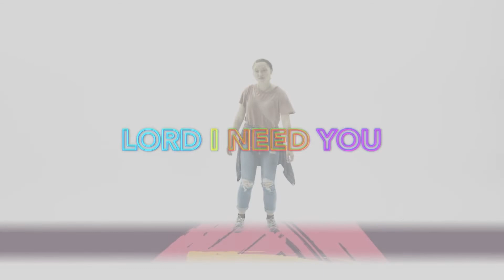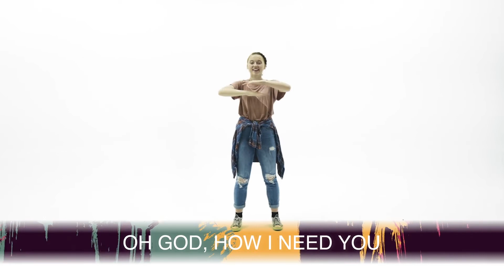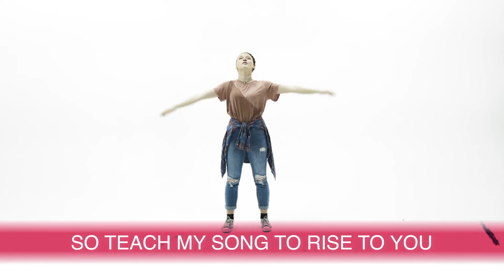SLAM: Home Edition – March 14, 2021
SLAM means Serving God, Loving others, And Making a Joyful Noise and is our version of children's liturgy of the word at St. Pius X in Bowie, MD. Each week our littlest parishioners are invited to hear the readings and a message created just for them.

Kelsey Parks, SLAM Coordinator

By Christy Nockels, Daniel Carson, Jesse Reeves, Kristian Stanfill, & Matt Maher
CCL #11163023

"Lord I Need You" Lyric Video by Worship Together Kids. Web license purchased.